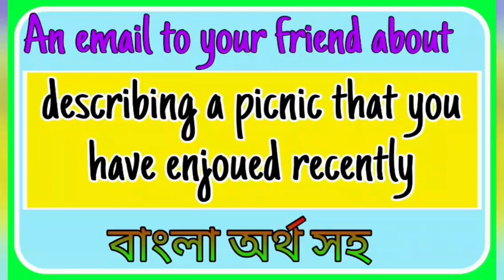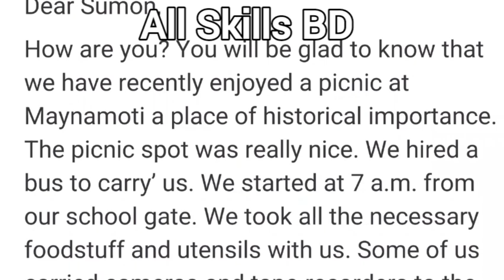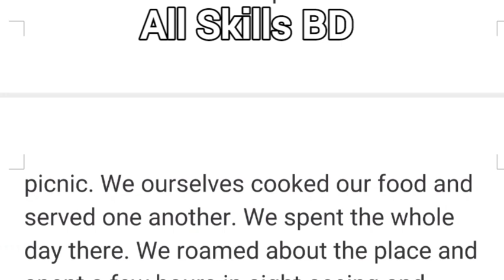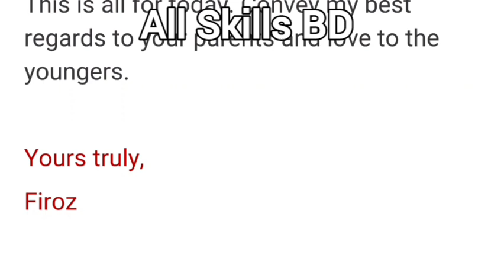email to your friend describing a picnic that you have enjoyed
Playlist of all emails